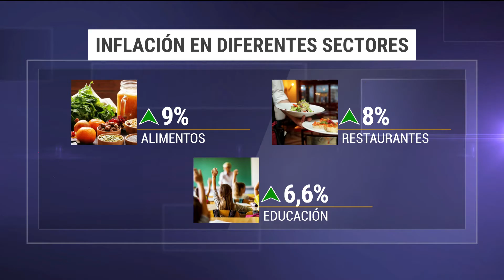Estas son las cifras de inflación del último mes en nuestro país